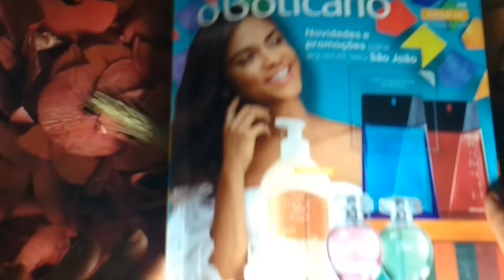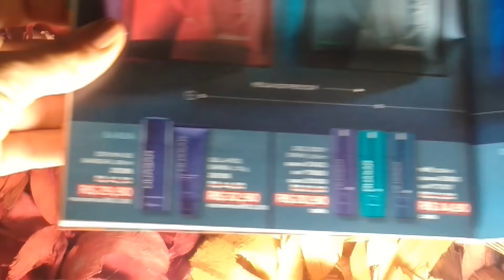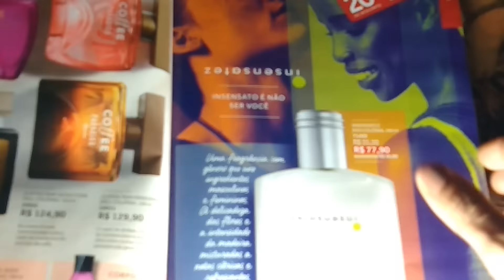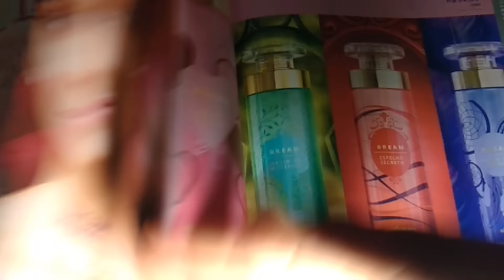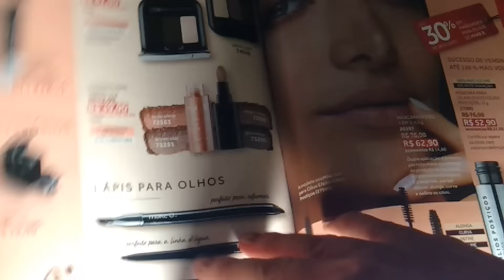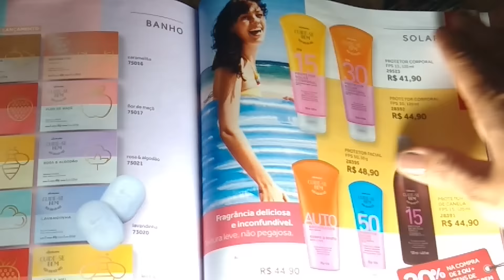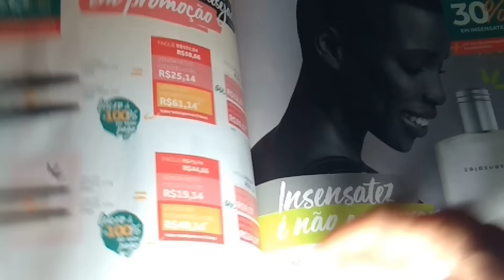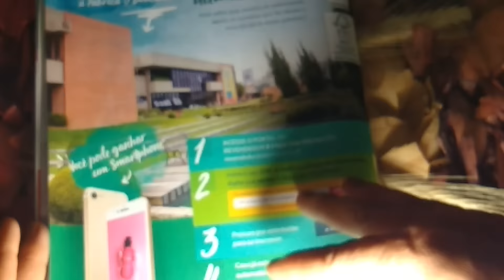REVISTA O BOTIACÁRIO, CICLO 10 LANÇAMENTO CUIDE-SE BEM CASTANHITA